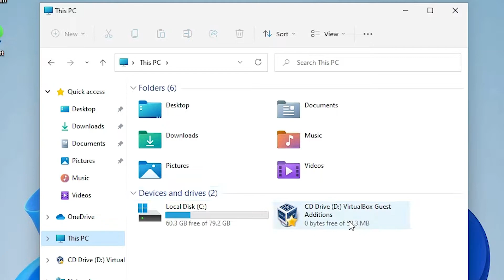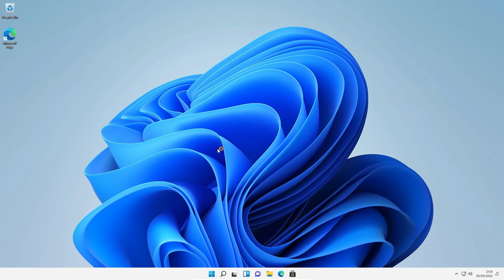How to Make Windows 11 Full Screen in VirtualBox | Fix full Screen Problem in VirtualBox 2022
In this Video We are going to see How to Make Windows 11 Full Screen in VirtualBox. We are going to  Fix full Screen Problem in VirtualBox by the simplest Way.